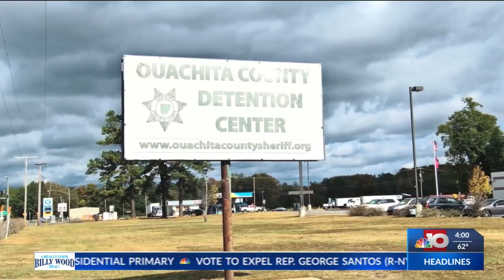Ouachita County Crime Alerts: Shooters Charged and a Husband is Arrested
Camden, Ark. (KTVE/KARD) -- Two shooting suspects in Camden are granted continuance for a shooting that happened back in 2022, while two others receive prison sentences. Keaton Arnold-- Tyrese Henry-- Carlton Henry-- and Zykeia Gulley were all charged in the fatal shooting of Andretti Austin on September 6, 2022.  Officers discovered Austin's body in the driveway of a home. The owner of the home had also been shot but survived. The homeowner told police that the attackers came in through the back door... and forced the family to the ground at gunpoint.
The suspects opened fire and fled shortly after. Austin, the deceased, was later discovered to be one of the attackers. Gulley allegedly admitted that the plan was called 'hit a lick', slang for 'coming into money', or robbery. Both Henrys were granted a motion of continuance this week until December 11th. Gulley pleaded guilty to the amended charge of conspiracy to commit first-degree battery and was sentenced to five years in prison and five years suspended imposition of sentence. Arnold was charged with accomplice to murder.

Meanwhile, a husband has been accused of firing a gun during an argument with his wife.